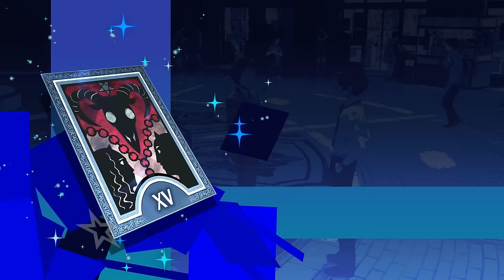Persona 3 Reload - Part 22 - Time Travel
Welcome to the Persona 3 Reload Walkthrough/let's play and today, we watch back to the future in class, which is a little weird given we attend a Japanese highschool, but luckily Mr Ono enabled subtitles so its all good haha, no but actually I lied and this game is about stopping a time paradox that may end all life as we known it